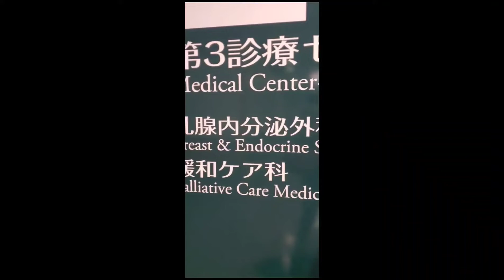Breast Cancer Journey-My story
Pinay na may Cancer sa Japan